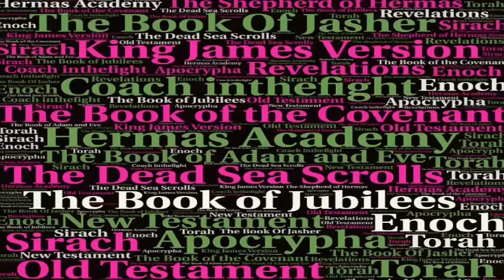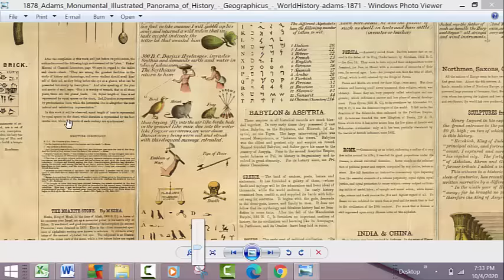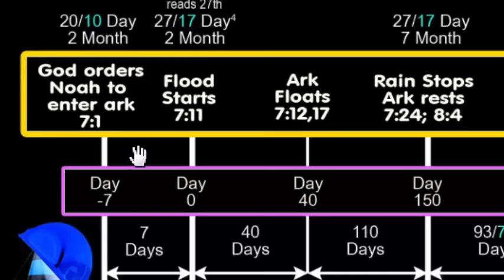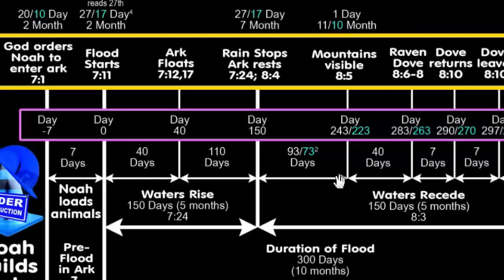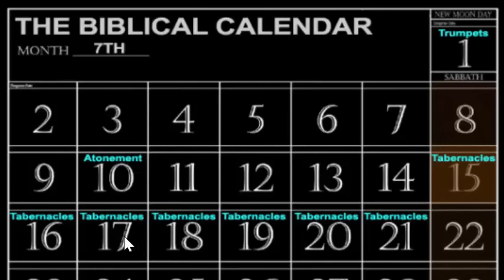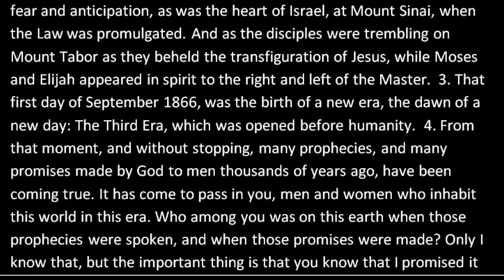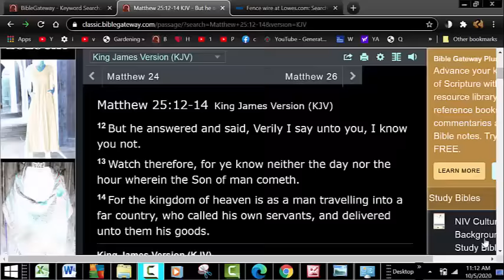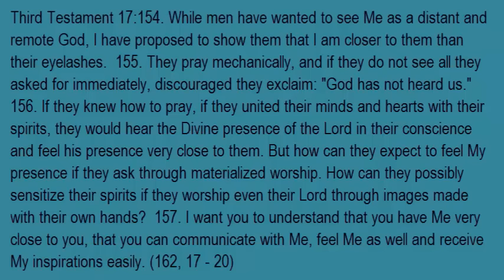Messiah Appears Midst of Tabernacles Sukkot Seventh Day October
Addressing Genesis 8:4 on the Seventeenth Day of the Seventh Month Tishri.   And John 7:14 on the appearance of the Messiah in the middle of the Feast of Tabernacles. Putting these together and understand how to recognize the return of the Messiah.